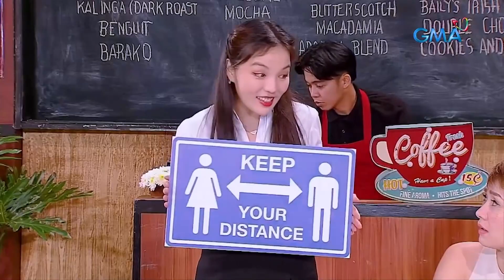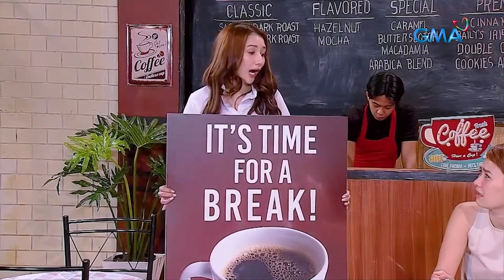Bubble Gang: Rold, give us a sign!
Aired (February 10, 2023): Sa dinami-raming sign na ibinigay sa’yo ni Lord, bakit hindi mo pa rin nakikita? Imulat mo ‘yan, bes!